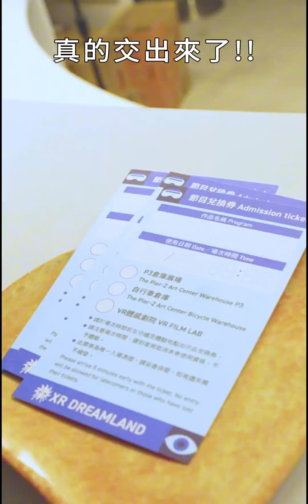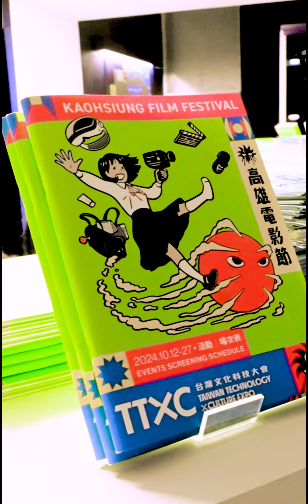把票給我交出來！哇賽心理學 來體驗 XR DREAMLAND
把票給我交出來！哇賽！心理學 來體驗🫶
𝐗𝐑不只是體驗，更是觸動與療癒自我的旅程。
☛ 手捧茶碗，跟著茶道小精靈重拾對世界的好奇，彷彿重生的剎那，等你來體驗！
☛ 靈魂繪師，一筆一繪，畫出情緒流動的自己，創傷的、難過的、一起共處吧！
☛ 拿下索爾先生的帽子，面對創傷，接受自己，扭動身體快樂熱舞去～
2024 高雄電影節，一起來療癒！
✦✦ 𝐗𝐑 𝐃𝐑𝐄𝐀𝐌𝐋𝐀𝐍𝐃
𝐕𝐑 體感劇院 𝐕𝐑 𝐅𝐈𝐋𝐌 𝐋𝐀𝐁 ✧ 駁二𝐏𝟑倉庫 ✧ 駁二自行車倉庫登場